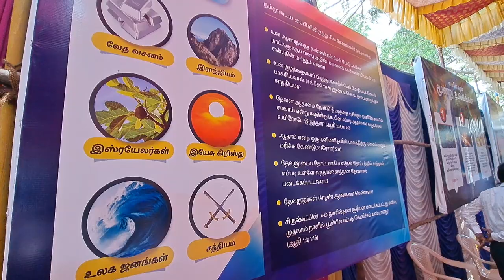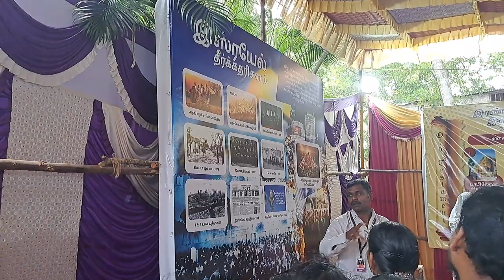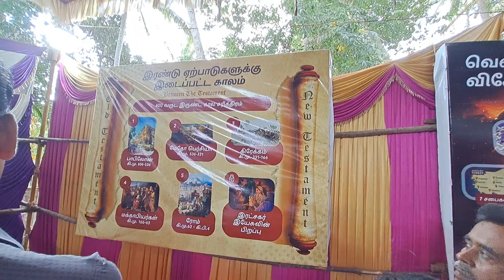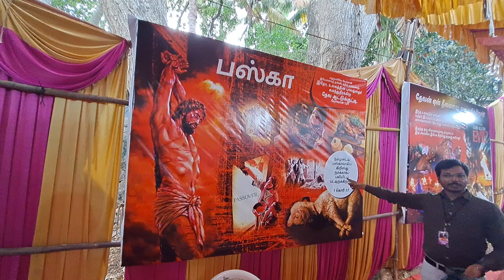Bible Tabernacle prototype show in kaliyikkavila, sivasakthi auditorium